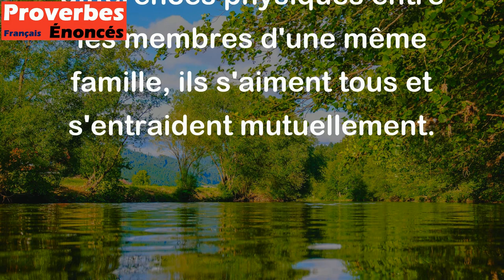Qu'il soit noir, qu'il soit blanc, chaque chèvre aime son chevreau. - Proverbe Breton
Ce proverbe breton signifie que quels que soient les traits de caractère ou les différences physiques entre les membres d'une même famille, ils s'aiment tous et s'entraident mutuellement.